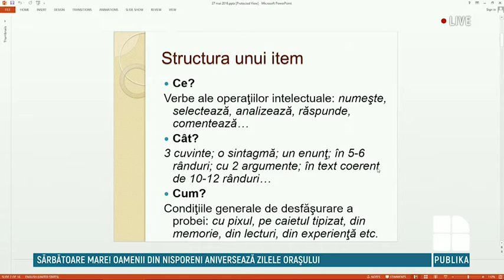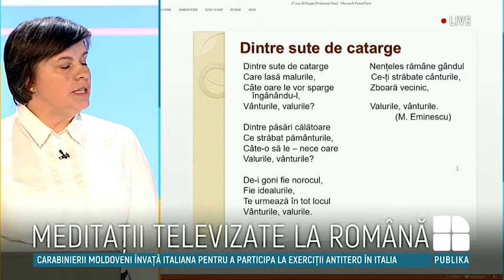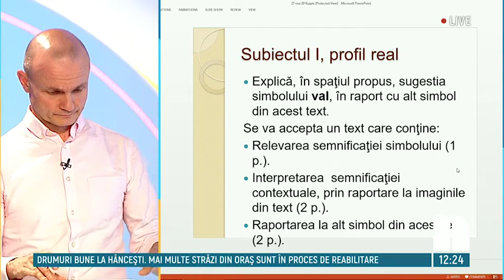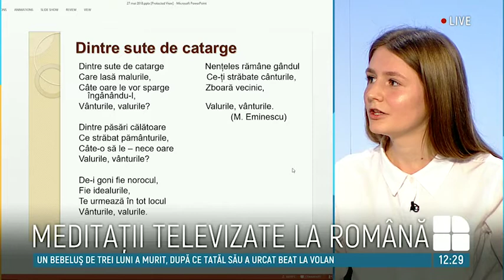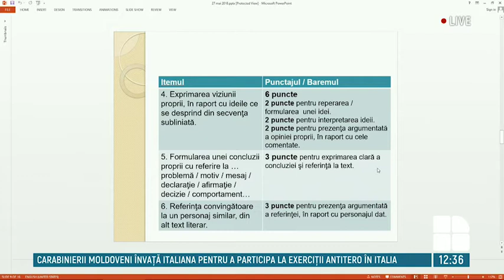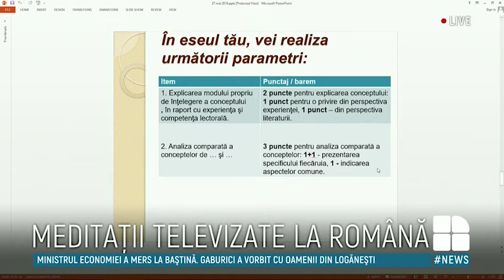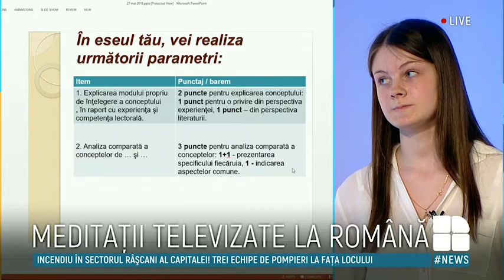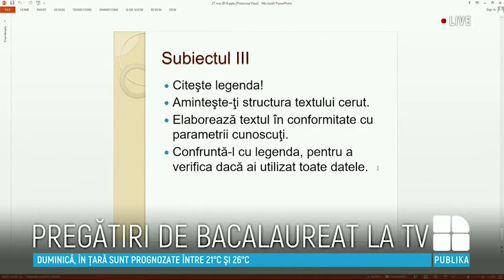Pregătiri pentru bac2018 la Publika